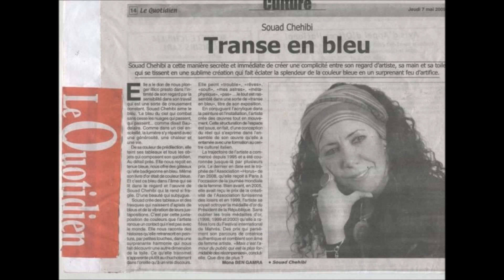ALBUM SOUAD CHEHIBI.wmv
artiste peintre